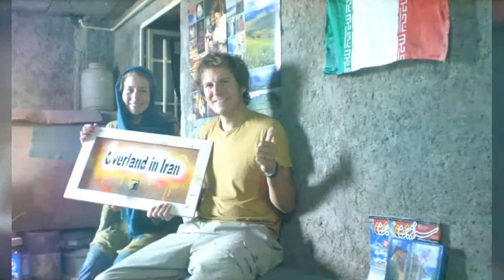Overland in Iran 2018